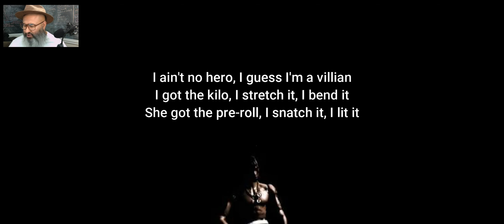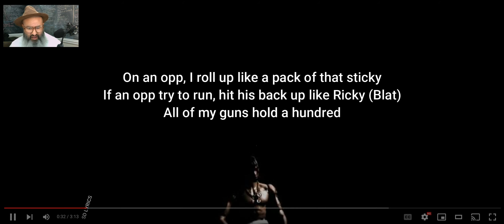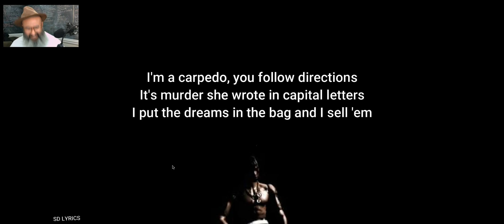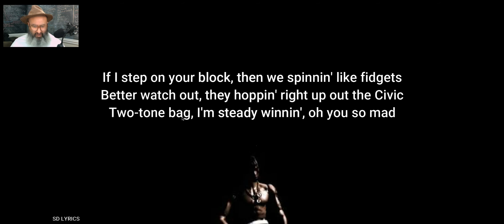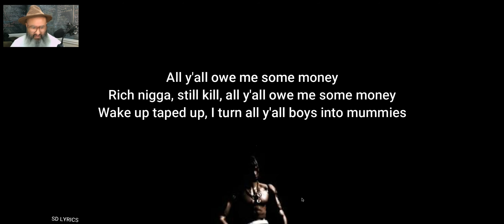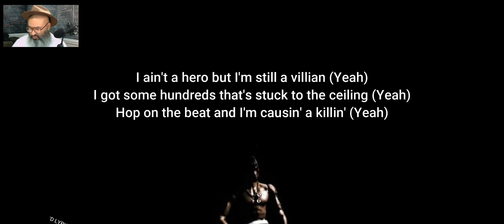Lil Wayne - Anti Hero ft. Lil Tecca - Reaction